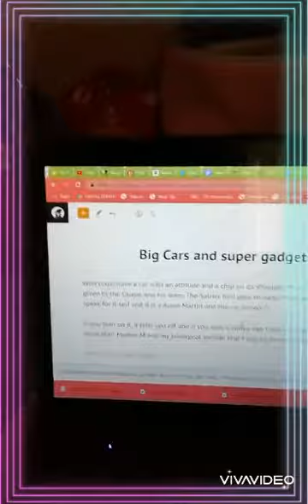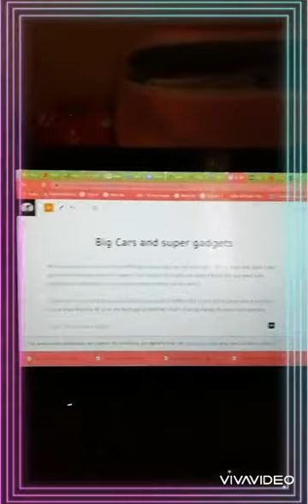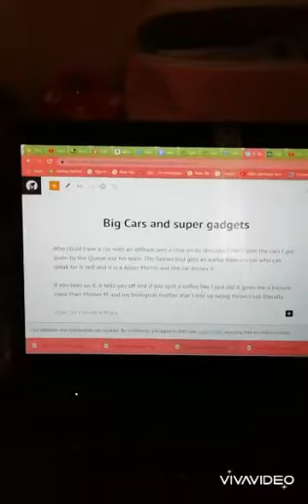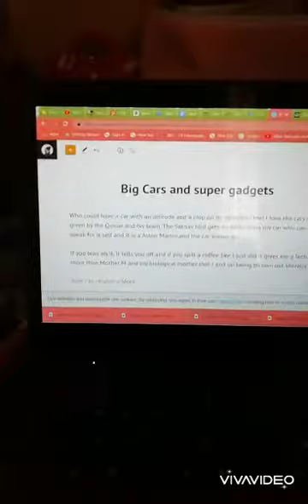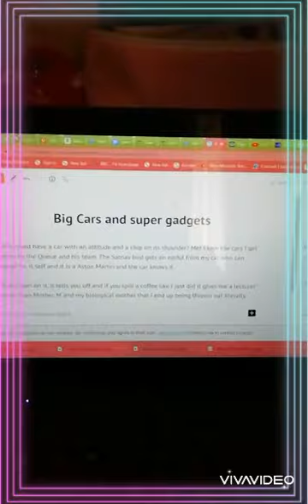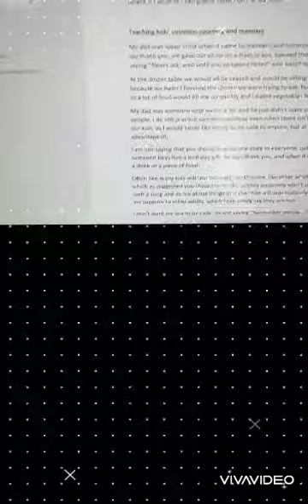Day in a life/Friday of a writer/take away Friday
Here is a DIAL video of Friday/writing and editing books, blogs and YouTube videos check out